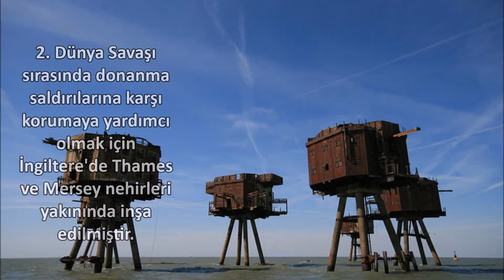Terk Edilmiş 15 Mükemmel Yapı ve Kentler || 15 Most Beatiful Abonded Places Around the World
Dünyanın dört bir köşesinden insanoğlunun terk ettiği , hala ayakta kalmayı başarabilmiş 15 mükemmel yapı ve şehirler.